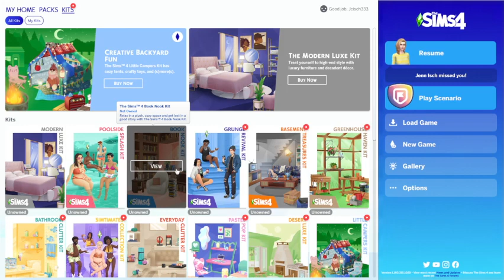The Sims 4 - Teenage Dirt Bag (1)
100 Baby Challenge, but I'm already messing it up.